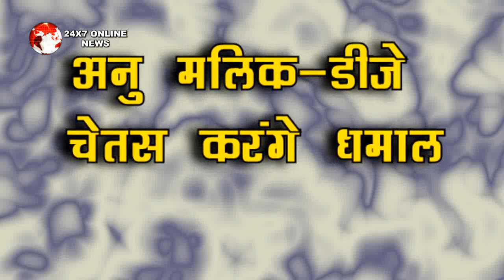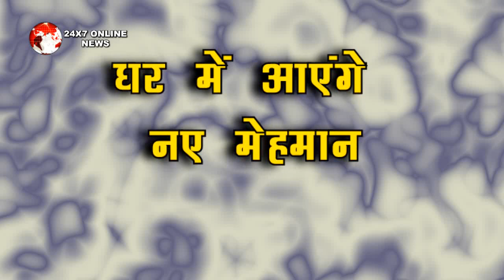BIGG BOSS 14 || BIG DHAMAKA !! तो घर में आए ये मेहमान लगाएंगे जश्न की तैयारी, होगा धमाका